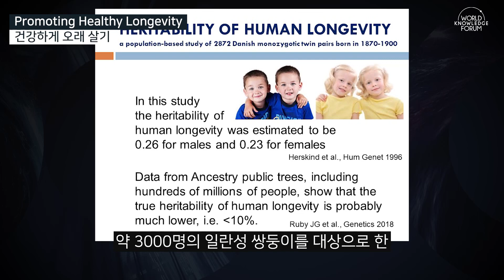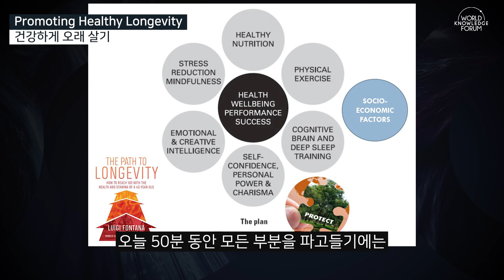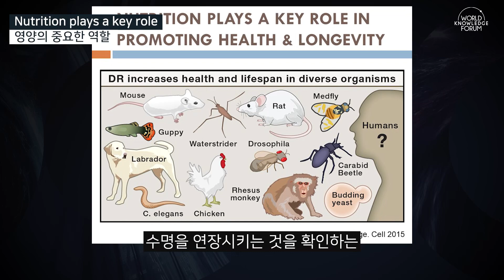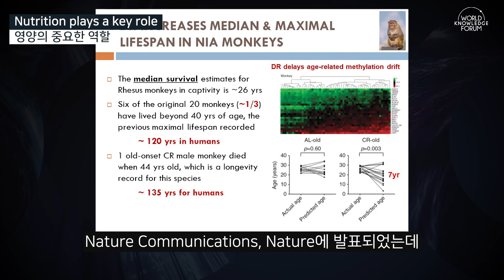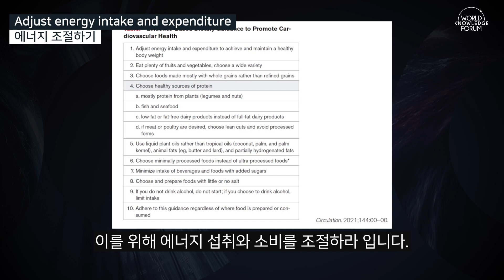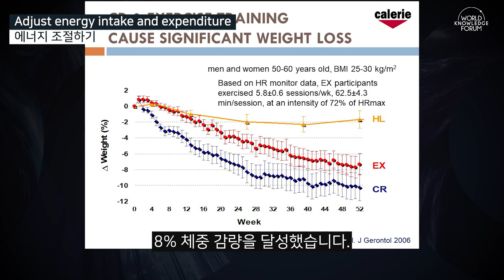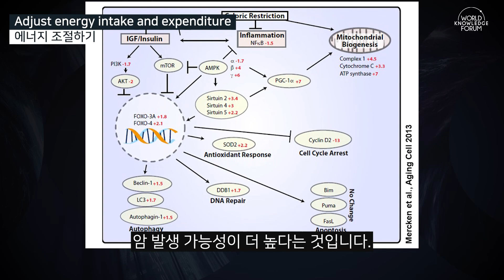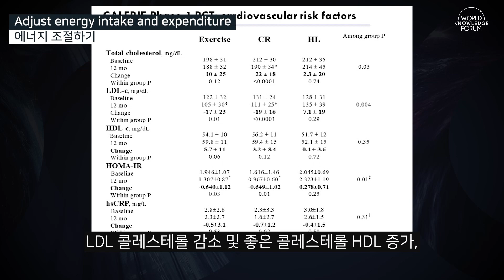Can We Age Without Aging? Luigi Fontana (University of Sydney)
Chronic diseases are often thought to be due to genetic factors or mere luck. However, recent studies show that a significant portion of diseases like cardiovascular disease, diabetes, and certain types of cancer can be prevented in advance. Intermittent fasting and dietary restrictions have been scientifically proven to prevent obesity and diseases in both animals and humans. Specific lifestyle habits such as exercise, adherence to a Mediterranean diet, and optimal nutrient intake also play a significant role in disease prevention. Healthy lifestyle habits like quitting smoking, moderate drinking, cognitive training, improved sleep, reduced stress, and social relationships also play important roles.

Dr. Luigi Fontana, a globally renowned physician and professor at the University of Sydney, will introduce the scientifically proven longevity diet that promotes health and well-being. He will also discuss the concept of universal health insurance for planetary health that reduces health disparities while being financially sustainable. Learn why transitioning from a disease-focused medical system to a prevention-centered, balanced healthcare system is essential.